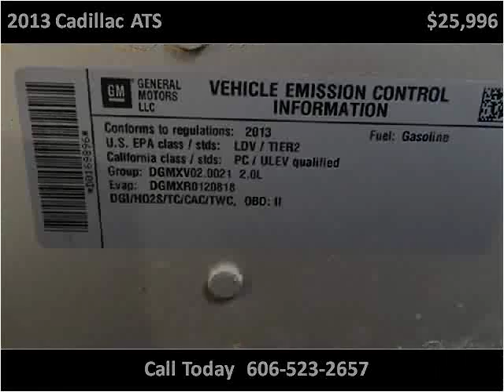2013 Cadillac ATS Used Cars Corbin KY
This 2013 Cadillac ATS is available from Tim Short Auto Mall.